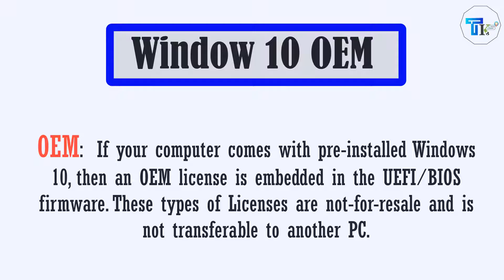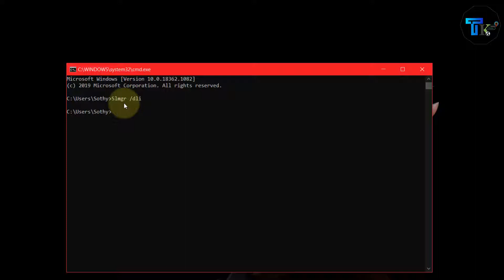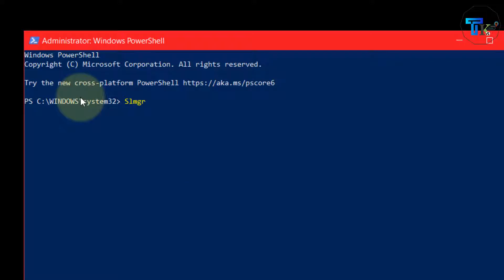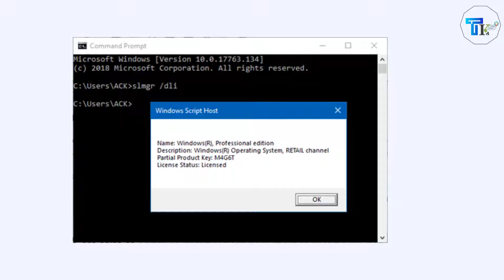Two Methods How to tell if your Windows 10 License type is OEM, Retail, Volume in Window 10 2021.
Hi everyone today I am going to show you Two Methods How to tell if your Windows 10 License Type is OEM, Retail, Volume in Window 10 2021.
Retail – This is a boxed copy, which can be obtained from a retail store or online from the Microsoft Store. You can transfer the Windows 10 Retail copy to another PC.
OEM – If your computer comes with pre-installed Windows 10, then an OEM license is embedded in the UEFI/BIOS firmware. These types of Licenses are not-for-resale and is not transferable to another PC.
Volume – It’s used mostly for large businesses, government, and educational institutions. It cannot be used on PCs other than those associated with the company. The Volume product keys are either used with a KMS server or Multiple Activation Keys (MAK) where a single key can be used on multiple PCs.
CMD
Slmgr /dli
Window Powershel
Slmgr -dli
+ Channel Purpose:
 My channel is about the best tips & Tricks of Teaching Information Technology  SmartPhone (iOS  & Android Devices) Apps, Games, Computer Program (Software & Hardware), and designer Program.
Tech & Komsan